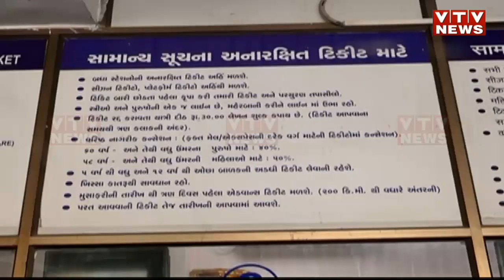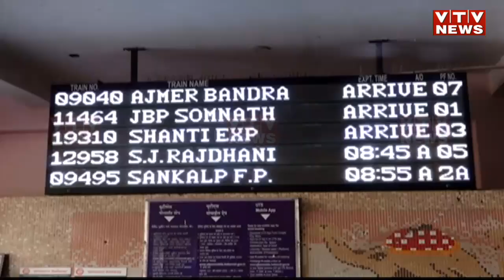કોરોના કાળમાં જ જીવે છે રેલવે, જનરલ કોચની નથી મળતી લોકોને ટિકિટ!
કોરોના કાળમાં જ જીવે છે રેલવે, જનરલ કોચની નથી મળતી લોકોને ટિકિટ! દરેક ટ્રેનમાં ચાલી રહ્યું છે વેઈટિંગ લિસ્ટ | VTV GUJARATI